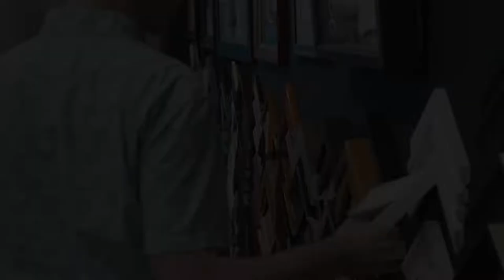Shari's Collaboration with Pictures Plus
Interior Design professional Shari Saiki, of Shari Saiki Design Studio, talks about the quality and expertise of the design staff at Pictures Plus. Shari works with Pictures Plus' team to print, frame and scan vintage photos on her clients' behalf.